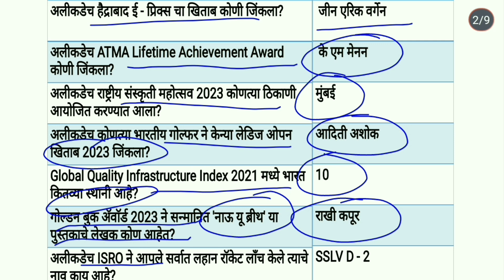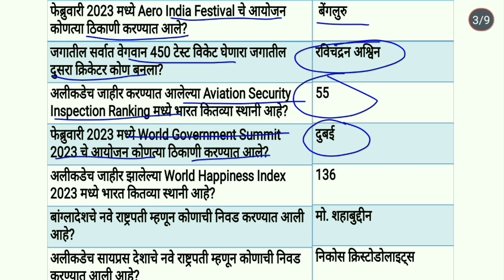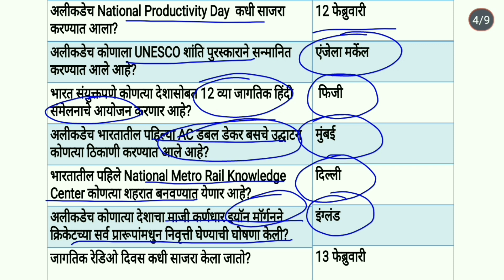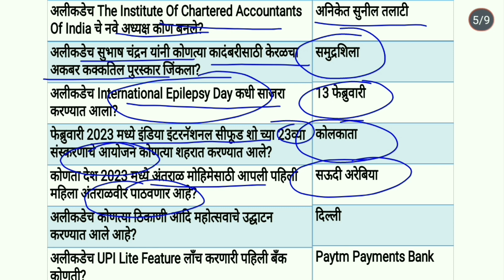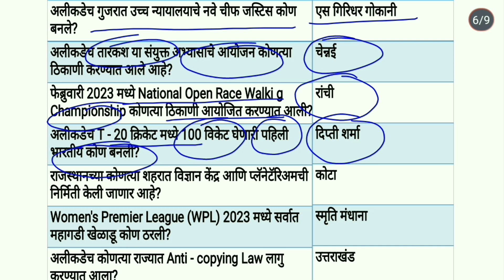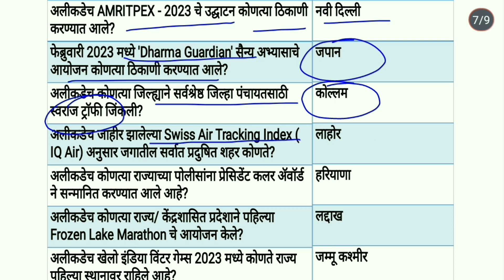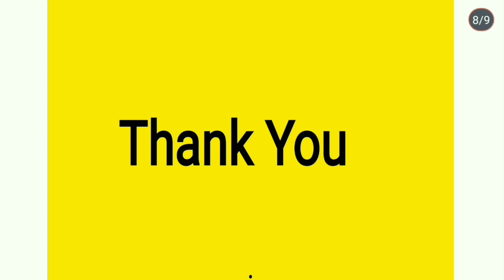Current Affairs In Marathi । Weekly Current Affairs In Marathi । Chalu Ghadamodi 2023 ।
current affairs marathi, weekly current affairs in marathi, chalu ghadamodi 2022,

current affairs marathi, chalu ghadamodi 2022, weekly current affairs in marathi, weekly current affairs marathi,

Chalu Ghadamodi, Current Affairs Marathi, Weekly Current Affairs In Marathi,

current affairs in marathi, current affairs marathi, चालू घडामोडी 2022, chalu ghadamodi 2022, weekly current affairs marathi, weekly current affairs in marathi, current affairs marathi mpsc, mpsc current affairs marathi,